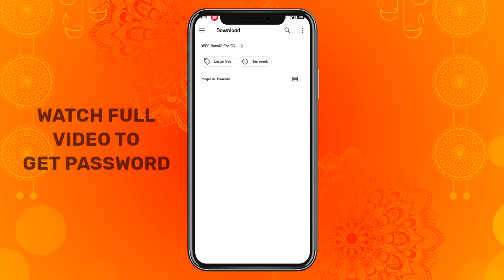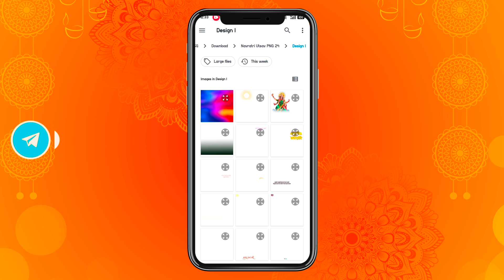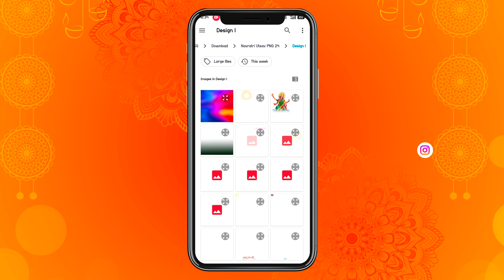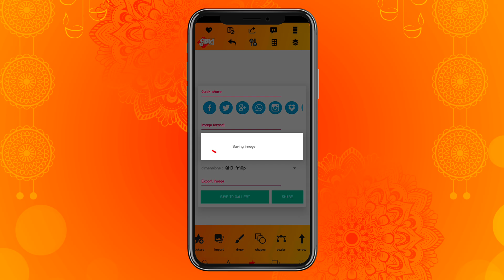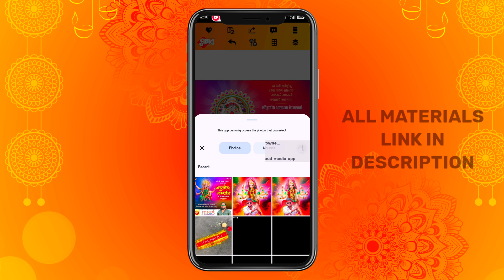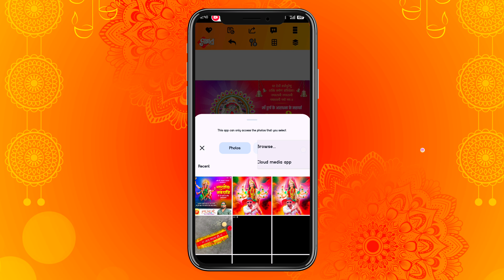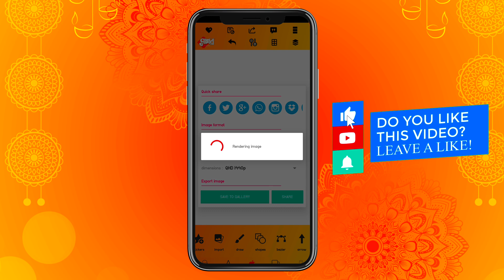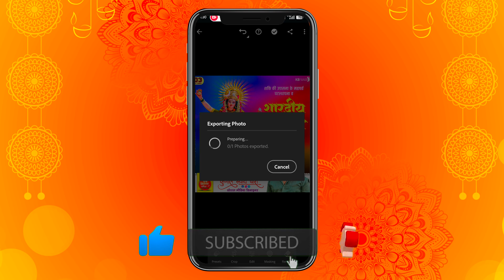Navratri Utsav (शारदीय नवरात्र) Banner Editing in Pixellab 2k24 | 2 PLP FILE | 👉@KbCreationMP68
Navratri Utsav (शारदीय नवरात्र) Banner Editing in Pixellab 2k24 | 2 PLP FILE | 👉@KbCreationMP68#navratri @SettlementTV @prosettlementtv
नमस्कार दोस्तो,🙏🏻👬👬
मेरे YouTube Channel 𝗞𝗯 𝗖𝗿𝗲𝗮𝘁𝗶𝗼𝗻 𝗠𝗣𝟲𝟴 पर
आपका स्वागत है
video अच्छा लगा न तो 🅻🅸🅺🅴, 🅲🅾🅼🅼🅴🅽🆃
और 🆂🅷🅰🆁🅴 करो, और मेरे चैनल को
🆂🆄🅱🆂🅲🆁🅸🅱🅴 भी करो दोस्तो..!

Desing in PicsArt & PixelLab
Jayanti & Punyatithi banner design
banner design concept
video editing concepts
learn PicsArt PixelLab & Kinemaster etc.

PLP FILE और PNG नीचे दी गई link पर मिलेंगे और zip flie का Password 🔑 video के अंदर 5 step में दिया है। तो वीडियो पूरा देखे, भाइयों video जरा सा भी skip मत करना। नही तो आपको 🔑 नही मिलेगा।
🔴KEEP LOVING
🟤KEEP SUPPORTING

HOW TO DOWNLOAD ZIP FILE..?
open website link below and download directly ❤️🙂⬇️⬇️⬇️⬇️⬇️⬇️⬇️⬇️⬇️👇👇👇👇👇👇👇👇👇👇
⚡𝗣𝗡𝗚 𝗠𝗮𝘁𝗲𝗿𝗶𝗮𝗹 𝗗𝗼𝘄𝗻𝗹𝗼𝗮𝗱 ⬇️

(zip flie का Password 🔑 video के अंदर 5 step में दिया है। तो आप वीडियो पूरा देखे, skip मत करना)
➪ 𝐏𝐚𝐬𝐬𝐰𝐨𝐫𝐝 𝐄𝐱𝐚𝐦𝐩𝐥𝐞 🔐
𝐏𝐚𝐬𝐬 𝟏 ➡️ KU
𝐏𝐚𝐬𝐬 𝟐 ➡️ NA
𝐏𝐚𝐬𝐬 𝟑 ➡️ LB
𝐏𝐚𝐬𝐬 𝟒 ➡️ MP
𝐏𝐚𝐬𝐬 𝟓 ➡️ 68
𝐑𝐢𝐠𝐡𝐭 𝐏𝐚𝐬𝐬𝐰𝐨𝐫𝐝 👉 KU͏N͏A͏L͏BM͏P͏6͏8͏ 👈

click link 👆👆👆👆👆👆👆👆⬆️⬆️⬆️⬆️⬆️⬆️⬆️⬆️
I have given the password🔑 on the zip file
in this video, so please watch this video completely without skipping it. ❤️🙂
𝐃𝐞𝐬𝐢𝐠𝐧 𝐄𝐝𝐢𝐭𝐢𝐧𝐠 𝐀𝐩𝐩𝐬 𝐰𝐢𝐭𝐡 𝐋𝐚𝐭𝐞𝐬𝐭 𝐕𝐞𝐫𝐬𝐢𝐨𝐧
❤️ ʟɪᴋᴇ | sʜᴀʀᴇ | ᴄᴏᴍᴍᴇɴᴛ ❤️
sᴜʙsᴄʀɪʙᴇ ғᴏʀ ᴍᴏʀᴇ ᴠɪᴅᴇᴏ✌️